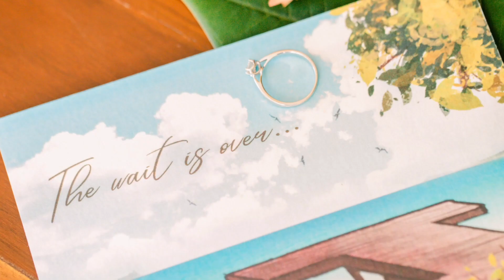Our Wedding - John and Sogie Photo SDE by Paopao Sanchez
SDE Photo by Paopao Sanchez Photo

OST: The One by Kodaline / Touch The Sky by Hillsong United
Coordinator: BBF Events PH
Venue: Chateau by the Sea, Punta Engano, Lapu-lapu City
Flowers and Styling: Cuckoo Cloud Concepts
Wardrobe: Jon Dominique Roa / Waltz Manila
Hair and Make-up: Team of Joseph Agbay
Photo & Video: Paopao Sanchez Photo / Team Panda Films